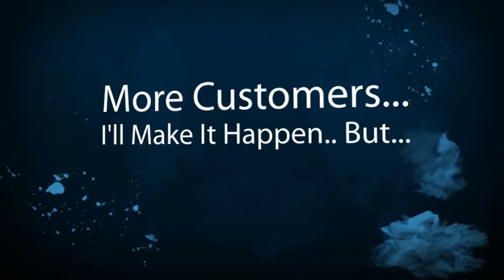Winters Limousine Company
Winters Limousine Companies, Owners and Business Drivers. New local online placement opportunities are available with the help of SEO, Online Marketing and Video. Get your limousine business video or page seen on the top of search engines. Thats where your potential limousine customers are looking for you. Dont wait until your competition take advantage of this offer. Its time to get more limousine customers